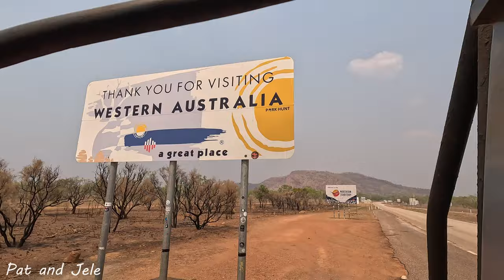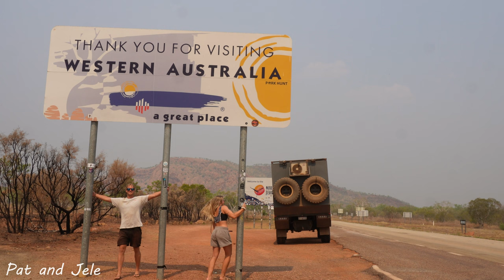Time to Say GOODBYE! Lake Argyle in Off Season. We Love You WESTERN AUSTRALIA! (Eps.35)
This week will be our last Episode in Western Australia!
We decided to check out Lake Argyle, which is famous for it's infinity pool at the caravan park. It was something we wanted to tick off the list, but when we got there, we were blown away by how amazing this place actually is.
Lake Argyle is the biggest man made lake in Australia with a dam wall about 90m above the current water levels. The area has a lot to offer (and not just the infinity pool).
On our first night there, we decided to do a walk to the bluff to watch the sunset. We didn't wanna be in the crowded pool when we could have the lookout to ourselves. It was roughly a 2.5km walk and pretty easy. The scenery is stunning and when golden hour hits, the light is amazing. The lake and surroundings look beautiful and we were so glad we did that walk!
We started walking back in the dark, using head torches, when Patrick saw a brown colored snake on the path! Luckily we saw it early but for these scenarios, we ALWAYS carry our snake bite kit from Survival First Aid with us! It is so important to be prepared because every minute counts! If you are not kitted out yet and you wanna get yourself some first aid kits, which literally save lives, feel free to use our 10% discount code PATANDJELE to save yourself some money.
The following day we went for a walk to the dam wall and decided to bake sourdough bread while we're plugged in. We also had the aircon cranking 24/7 since it was a nice 40 degrees Celsius outside :D

At some point, we managed to have to infinity pool almost all to ourselves (TIP: It's around check-out time ;)) and took some of the famous shots! :P

There was one more thing we had to do before leaving this beautiful area, the Sunset Magic Cruise by Lake Argyle Cruises. Our friends suggested doing it and we have to say, we absolutely loved it! We usually don't spend money on things like that but it was so worth it! We saw heaps of wildlife, the water was so flat and looked like a giant mirror, we went for swims and cliff jumps, got some drinks while relaxing in the water (included in the ticket price!) and learned a lot from the local tour guide. This was the perfect end to our Western Australia trip. We LOVE Western Australia and we will hopefully be back one day.
Since there is so much more to see and explore, it was time to do Moggy's FIRST border crossing!

See you in the NT!

If you wanna see pictures of Moggy as well as live-updates about our conversion, check out our Instagram Account (patandjele).

DIY Caravan Motorhome Camper RV Truck Overlander Skoolie Bus Conversion Campervan Van Tiny Home